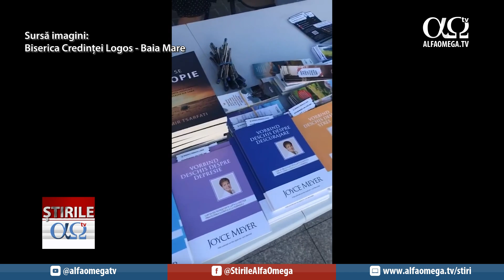Știrile Alfa Omega | 9 septembrie 2022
Astăzi vorbim despre modul în care biserica Logos din Baia Mare și Centrul Creștin Vox Clamantis fac evanghelizare pe strada, despre Festivalul Copilăriei care a avut loc în Timișoara, dar și despre Conferința Almas Exponențial care va avea loc în perioada 16-17 septembrie la Târgu Mureș.